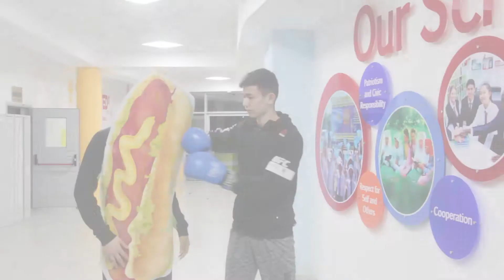Денсаулық өмірдің мәні